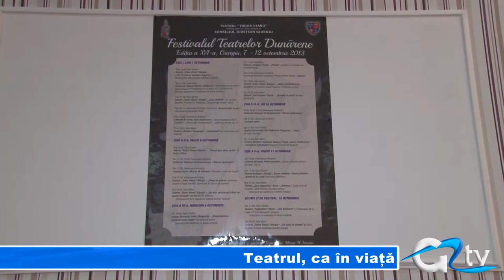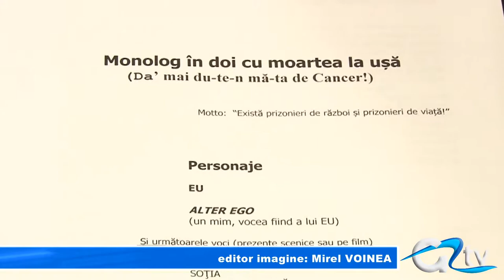TEATRUL, CA IN VIATA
Cu o față veselă și cu una tristă, directorul Teatrului Tudor Vianu, Mircea M. Ionescu, a convocat astăzi o conferință de presă. Fostul cronicar sportiv s-a dovedit nemulțumit de prezența scăzută a concitadinilor noștri la spectacole, dar nu și-a putut ascunde bucuria de a fi câștigătorul unui recent premiu de dramaturgie, bucurie pe care a ținut să o împartă cu giurgiuvenii cei mai apropiați.